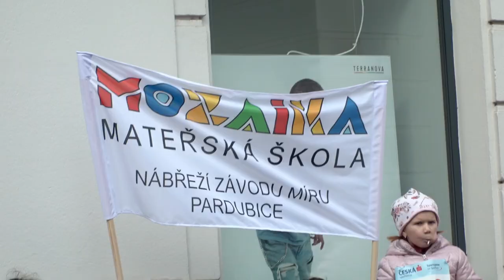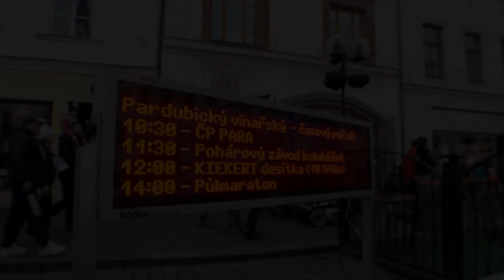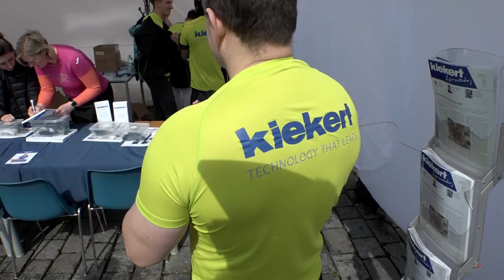Pardubický vinařský půlmaraton 2022 (film)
Sestřih celého dne Pardubického vinařského půlmaratonu.
- Lidový běh Vaňka Vaňky se společností RETIA
- ČP PARA v půlmaratonu se společností FOXCONN
- KIEKERT desítka
- Pohárový závod koloběžců v půlmaratonu se společností KOOPERATIVA
- Pardubický vinařský půlmaraton